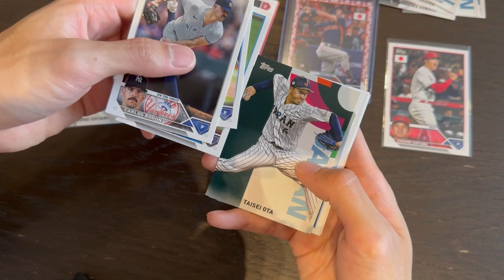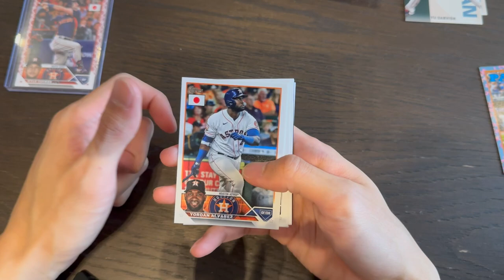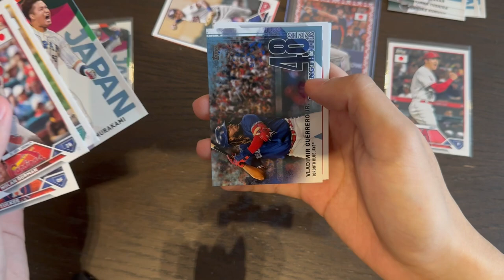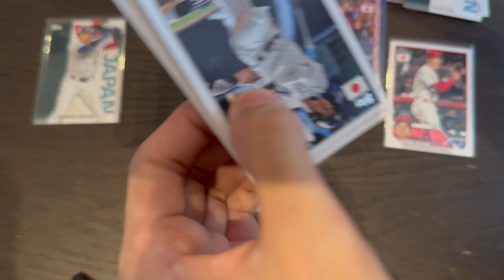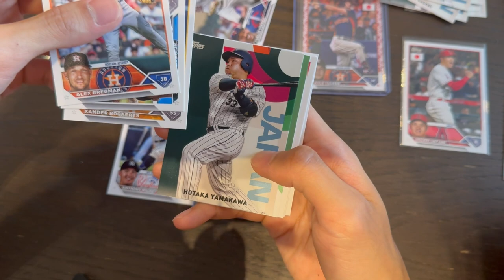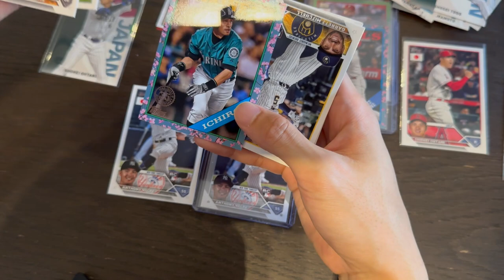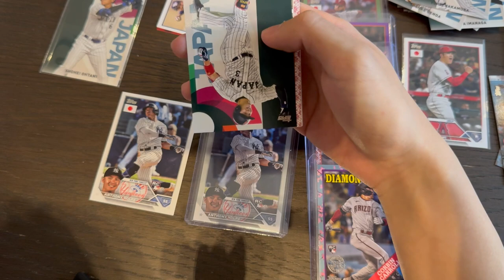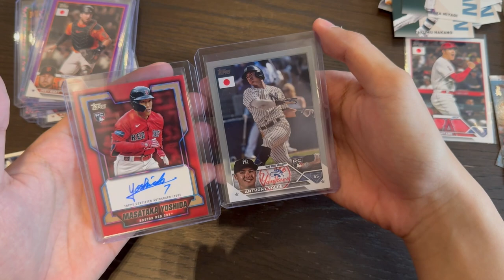Anthony Volpe One of One!!! 超級扯蛋的一盒還出簽 Monster Hit from Topps Japan 2023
Second Take 是由兩位熱血及熱愛體育人士所主持的，盡量以最真實，歡樂，有趣的方式呈現最Real 的影片給熱愛體育的觀眾們